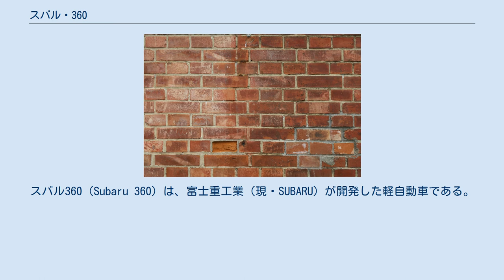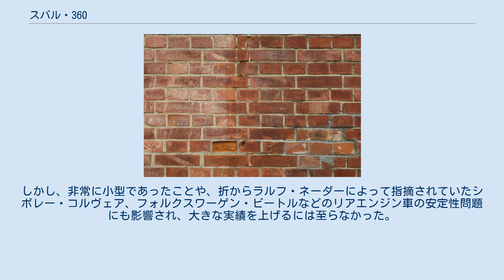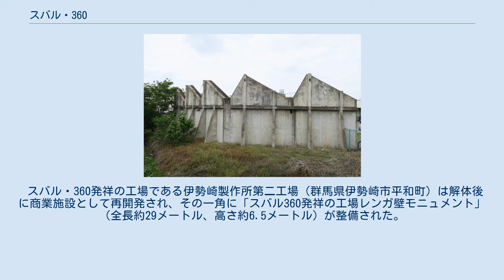スバル・360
スバル360（Subaru 360）は、富士重工業（現・SUBARU）が開発した軽自動車である。
1958年から1970年までのべ12年間に渡り、約39万2,000台が生産された。
 航空機技術を応用した超軽量構造を採用し、また限られたスペースで必要な居住性を確保するための斬新なアイデアが数多く導入された。
その結果、量産型の軽自動車としては史上初めて大人4人の乗車を可能とするとともに、当時の水準を超える走行性能を実現した。
 比較的廉価で、十分な実用性を備え、1960年代の日本において一般大衆に広く歓迎されて、モータリゼーション推進の一翼を担った。
ゆえに日本最初の「国民車（大衆車）」と考えられている。
同時に「マイカー」という言葉を誕生・定着させ、日本の自動車史のみならず戦後日本の歴史を語る上で欠かすことのできない「名車」と評価されている。
 模範となったフォルクスワーゲン・タイプ1のあだ名となっていた「かぶと虫」（ビートル）との対比から、また、そのコンパクトにまとめられた軽快なデザインから、「てんとう虫」の通称で庶民に広く親しまれた。
 2017年に撮影されたスバル360 生産終了後も、1960年代を象徴するノスタルジーの対象として、日本の一般大衆からも人気・知名度は高い。
本モデルが初めての自家用車だったという中高年層が多いこともその傾向を強める一因となっている。
生産終了後約50年近く経過しているが、後期モデルを中心に動態車も少なくなく、愛好者のクラブも結成されており、今なおまれに路上を走る姿を見ることができる。
 スバル360発売以前の1950年代中期、日本における国産乗用車は複数の大手メーカーから発売されていた。
しかしその価格は小型の1000cc級であっても100万円程度の価格であり、月収がわずかに数千円レベルであったほとんどの庶民にとっては縁のないものであった。
 軽自動車の規格自体は1949年から存在したが全幅は1.00mに制限されており、この数値は2輪車のバーハンドルよりも若干幅の広い3輪貨物車の荷台が辛うじて成立するレベルで、もっぱら2輪車や3輪トラックを製造することを念頭に置いた規格であった。
1950年には全幅1.30mに拡大されたが、エンジン排気量の制限があり、少なくとも1954年の規格改定時点までは本格的な4輪自動車を成立させるのは難しく、これに準拠して4輪の乗用車を製造する大手メーカーはほとんどなかった。
 史上初の4輪軽乗用車は、1952年に製造された250cc車「オートサンダル」と見られている。
名古屋の零細メーカーである中野自動車工業が、三菱の汎用単気筒エンジンを用いて手作業で製造したもので、リアエンジン2人乗りのフリクションドライブ車であった。
およそ通常の実用に耐えうる性能ではなく、1954年までに200台ほどを製造し、その後前輪駆動モデルの開発を行ったが量産化せずに生産中止したと言われているが、中野自動車については零細企業のためほとんど資料が残されておらず詳細は不明である。
 その後1957年頃までに、いくつかのメーカーが4輪軽乗用車の開発を行った。
「NJ（のち『ニッケイタロー』）」（日本自動車工業　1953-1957年）、「テルヤン」（三光製作所　1957年）などは、何れも零細企業が技術的裏付けの薄いままに急造した粗末なもので、長続きはしなかった。
 元日産自動車社員で野心的な自動車技術者の富谷龍一は、大手織物メーカー傘下の自動車ボディメーカーである住江製作所で、超軽量4輪軽自動車「フライングフェザー」を開発した（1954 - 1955）。
リアエンジンV型2気筒の350cc・2座席である。
4輪独立懸架の採用はともかく、華奢な外観は商品性に乏しく、前輪ブレーキがないなど性能的に不十分な面も多かった。
数十台が市販されただけで製造中止となった。
 富谷は1956年に後輪を1輪としたFRP製フル・モノコック車体の125cc2座キャビンスクーター「フジキャビン」を、富士自動車で開発したが、こちらもパワー不足と操縦安定性の悪い失敗作で、85台しか作られていない。
 比較的まっとうな成績を収めたのは、自動織機メーカーから2輪車業界に進出していた鈴木自動車工業（現・スズキ）で、1955年に前輪駆動の360cc車「スズキ・スズライト」を開発した。
これは実質西ドイツ・ボルクヴァルトのミニカー、「ロイトLP400（Lloyd LP400）」を軽自動車規格に縮小したような設計で、外...